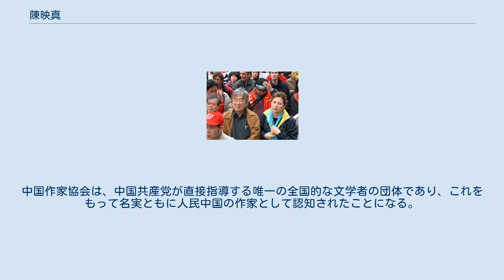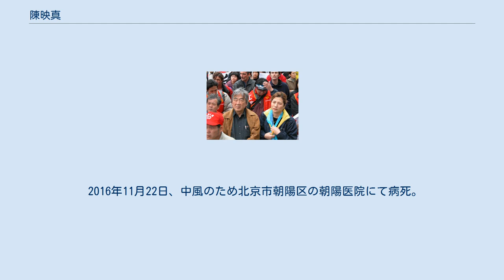陳映真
陳 映真（ちん えいしん、1937年11月8日 - 2016年11月22日）は、中華民国（台湾）の作家。
原名は陳永善。
筆名は許南村。
代表作に『陳映真小説集』。
 1937年10月6日、日本統治時代の台湾新竹州竹南郡竹南街に生まれた。
 1944年、父親に連れられ台北市鶯歌鎮（現在の鶯歌区）に引っ越す。
 1957年に成功高中卒業後、淡江英専英語系（現在の淡江大学）に入学し、1961年に卒業。
卒業後は高中の英語教員となった。
その後、印刷会社、外資系企業、ファイザー製薬会社などに務めたこともある。
 1959年9月、処女作「麵攤」を発表。
その後次々と同誌に「我の弟弟康雄」「家」「郷村教師」「苹果樹」「故郷」などを発表した。
 マルクス主義など左派的思想の持ち主であるため、1968年に転覆反乱の嫌疑で起訴された。
法院は陳映真に対し、無期懲役の判決を言い渡された。
土城、屏東、火焼島などに拘禁された。
1975年釈放され故郷にもどった。
 1977年、陳麗娜と結婚。
 1978年3月、「夜行貨車」を『台湾文藝』革新第5期に発表。
 1983年に中華人民共和国の作家の王安憶の招待に応じて、アメリカアイオワ大学主催の国際作文計画に参加し、彼と知り合った。
 1985年11月、彼は『人間雜誌』を創立する。
 1988年、陳映真は「中国統一連合」を設立、中国統一連合の主席団担当初代主席となった。
 1996年、中国社会科学院が陳映真に、「栄誉高級研究員」の称号を贈った。
 2006年、陳映真は中国人民大学に「客座教授」の称号を授与された。
これを機に北京に転居した。
同年末に中風し、北京の病院に入院した。
 2010年8月19日の中国作家協会第七回主席団第10回代表大会で、中国作協第七回全国委員会名誉副主席に選出された。
中国作家協会は、中国共産党が直接指導する唯一の全国的な文学者の団体であり、これをもって名実ともに人民中国の作家として認知されたことになる。
 2016年11月22日、中風のため北京市朝陽区の朝陽医院にて病死。
享年79歳。
 1979年、第十回呉濁流文学賞 1979年、時報文学推荐賞 2003年、第二回花踪世界華文文学賞